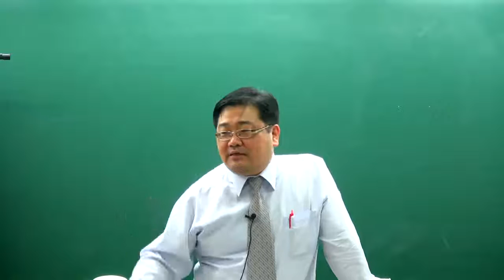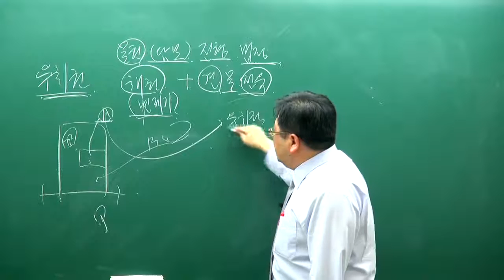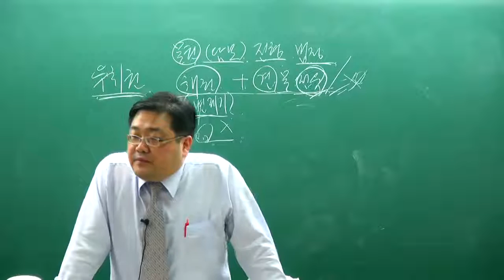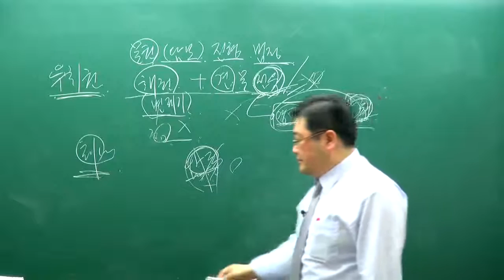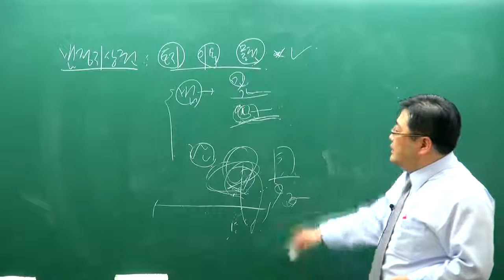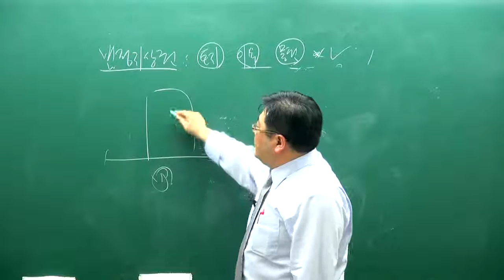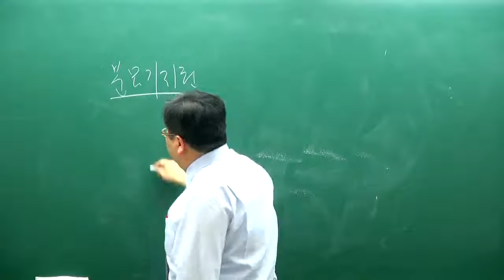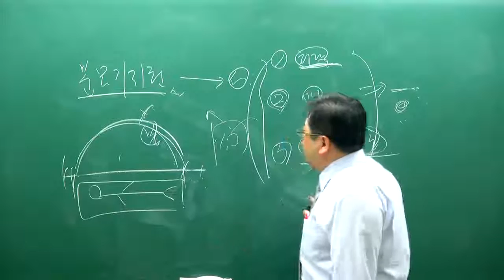[교육닷컴] 부동산경매 강의 무료사이트 40강 특수문제(물건)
설명실전 부동산경매 강의를 무료로 제공하는 사이트 교육닷컴입니다.